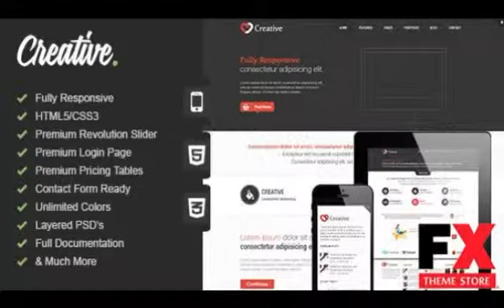Preview Creative Responsive Multi-Purpose HTML5 Template TFo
Preview and Download New Fxtheme 4895CodeTheme Creative is a responsive Multipurpose HTML5 template suits for any type of business loaded with lots of options and additions It8
  Created

      , Columns
            4+

      , Compatible Browsers
            IE8,
            IE9,
            IE10,
            Firefox,
            Safari,
            Opera,
            Chrome